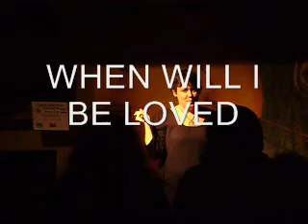Whiskey Willy's Idol - 4th Runner Up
When Will I Be Loved